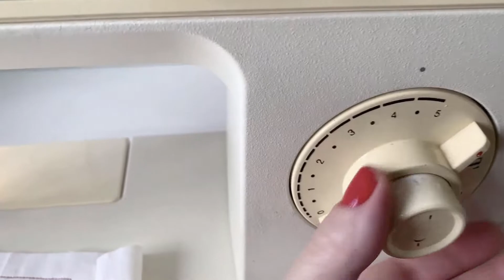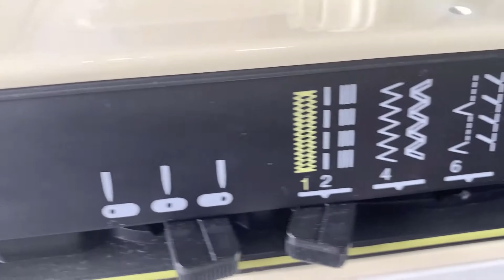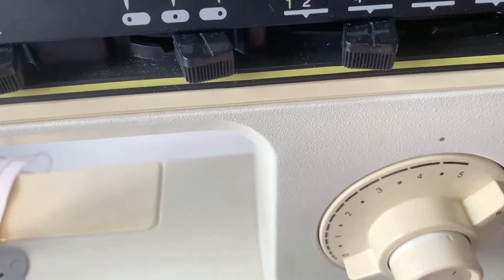Ajustando o tamanho - PONTOS da Máquina Singer Prêt-à-Porter Antiga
Aqui mais dicas para quem tem dúvidas na hora de ajustar o tamanho dos pontos da Máquina Singer Prêt-à-Porter Antiga

✂️ Portal Patchwork Online 🧵
Este e outros vídeos fazem parte das aulas do Portal Patchwork Online. Aprenda a fazer cada projeto do zero. Com uma didática única e prática, deixando seus trabalhos com qualidade de profissional.